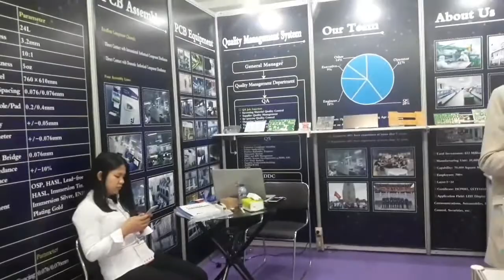Global sources electronics - JCC